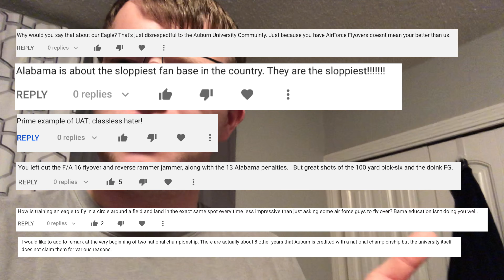MILLION DOLLAR BAND IRON BOWL VLOG 2020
Come with us and witness Bama crush Auburn!